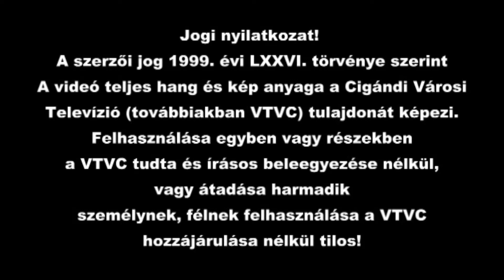Kántor Mihály Általános iskola tanévzáró gálakoncertje 2016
Kántor Mihály Általános iskola tanévzáró gálakoncertje  a Cigándi Nagy Dezső művelődés Központ színpadján. 2016 június 18.